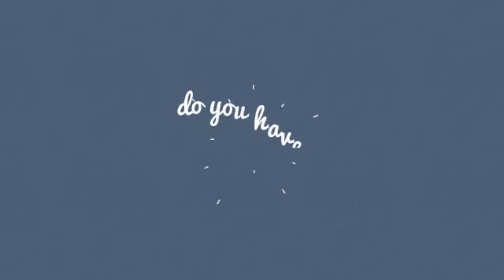2D Explainer Hands Style